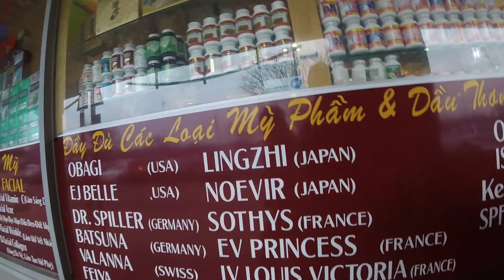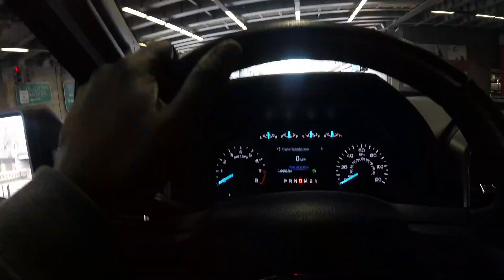Bethesda Md to Washington DC VLOG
One of the best working vacations I've ever had, Get out and visit your family and friends folks. Lifes Short.